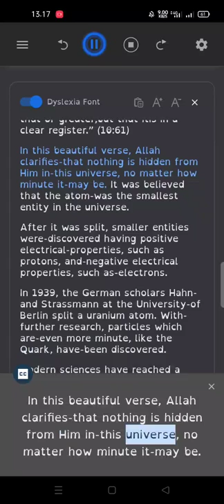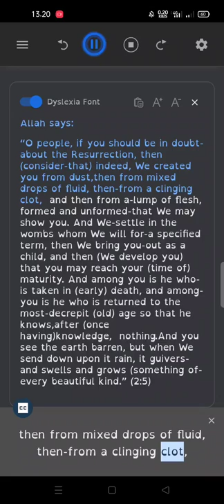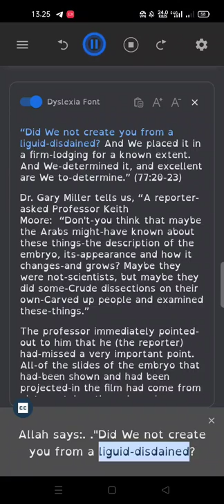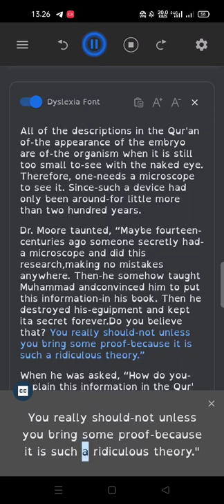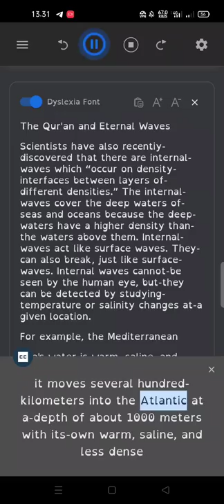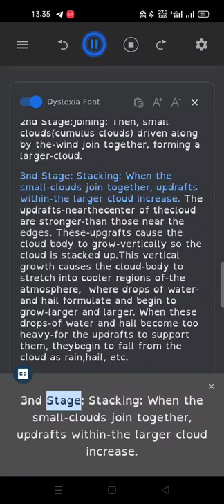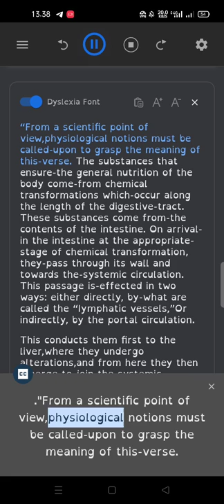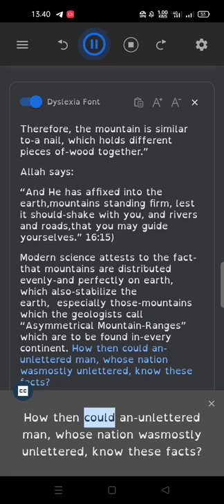Scientific-Miracles in the-Qur'an Part 2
Ebook
This Is the Truth(Newly Discovered Scientific Fact Revealed in the Qur'an and Authentic Sunnah)
Treasures in the Sunnah a Scintific Approach
Part 1
Islam and the Discoveries of Modern Science.
Biographies of Muslim
Scholars and Scientists
The Scientific Signs in the Quran and the Sunnah regarding Preventive Medicine and Microorganisms